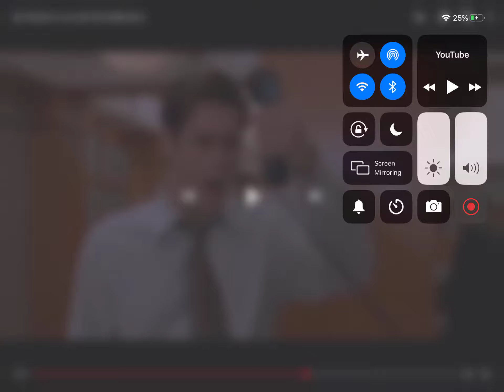Where stop breaking the law a hole came from